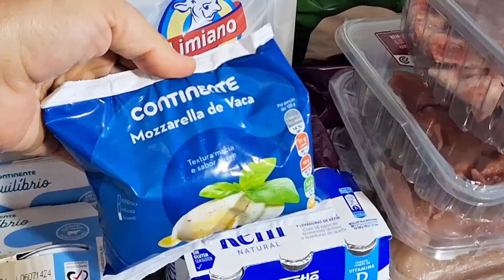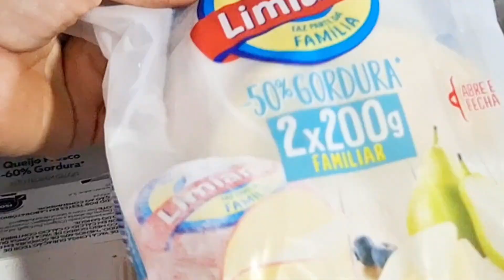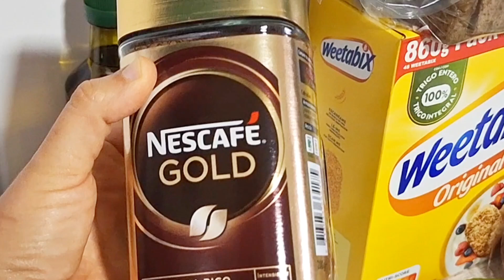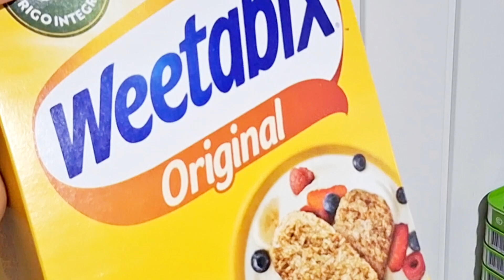🥦🥑🍋 O que COMPRAR para o DIABÉTICO? COMPRAS DE SUPERMERCADO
Neste vídeo, mostro aos diabéticos algumas escolhas alimentares saudáveis ao irem às compras, utilizando como referência a tabela de valores nutricionais da Direção-Geral da Saúde (DGS) dando maior importância aos valores de açúcar que contem cada alimento. Escolhi alguns  produtos adequados para controlar os níveis de glicose no sangue, sem neuras, com equilíbrio e sem exageros tudo se resolve.

Para quem é  diabético é  essencial controlar a quantidade de carboidratos e açúcares nos alimentos para poder controlar o açúcar no sangue.

Para fazer estas compras analisei o teor de açúcar, fibras e gorduras, dando mais importância aos valores de açúcar adicionado em cada produto.
   Devemos sempre escolheres os que tem os valores mais baixos em açúcar, no caso escolhi a maioria com baixos valores e medios valores adicionados, que consumidos de forma equilibrada e estratégica não intervirá com o controlo da sua glicemia.

   Devenos incluir alimentos essenciais para uma dieta balanceada de um diabético, como vegetais, grãos integrais, fontes magras de proteína e laticínios baixos em gordura.

   Tambem falo de ideias de refeições equilibradas e lanches práticos que se encaixam nos valores nutricionais recomendados pela DGS.
   Deve sempre variar a dieta com alimentos frescos, minimamente processados e ricos em nutrientes.

Para um bom controlo da sua diabetes aconselho a preparação de refeições em casa, leitura atenta dos rótulos dos alimentos e consulta a profissionais de saúde ( nutricionista e endocrinologista) para poder continuar no foco.

Sempre é recomendado buscar o acompanhamento de um nutricionista ou profissional de saúde para um plano alimentar individualizado e adequado às necessidades específicas de cada pessoa.

Se seguir as receitas e dicas cá da playlist da diabetes eu lhe garanto que seu açúcar no sangue não irá flutuar nunca mais, suas analises ficarão ótimas e a sua vida será outra...só  permita-se🫶😉.

E Lembre-se você não está  só  nesta jornada... Estamos juntos🫸🫷💪💫💚

💢 SOBRE MIM:
💚🌻🤗 Ola sejam bem-vindos, sou a Maria do Rosário, trabalho com idosos a mais de 8 anos (meu emprego atual)... Maaaaasss...
Como amo cozinhar, decidi criar o @saboresemanhas  para partilhar receitas convosco. Tirei um pequeno curso sobre alimentação saudável, de forma a poder criar conteúdo que possa agregar algo de bom a vossa vida. Neste momento estou a partilhar receitas nutritivas e saborosas para diabéticos, para que consigam baixar o açúcar no sangue de forma mais prazerosa.

🌼 Espero que gostem, sejam bem-vindos e  qualquer dúvida ou sugestão que tenham podem deixar nos comentários 🌻🤗💚